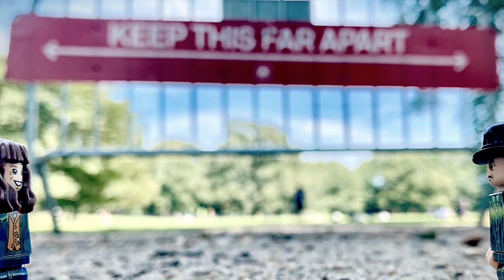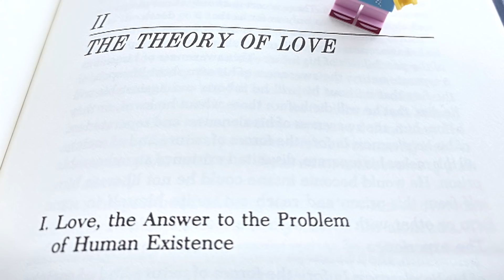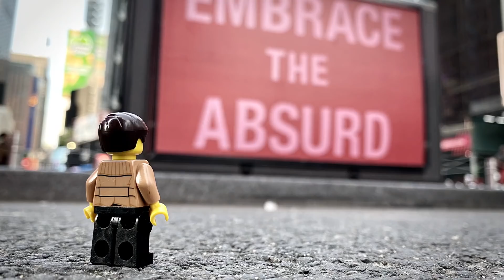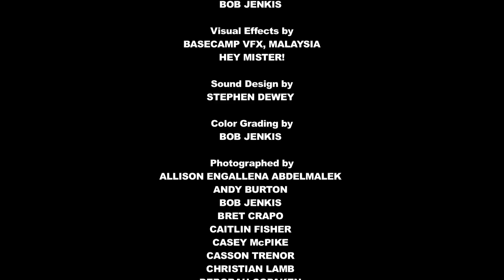Tiny Little Human (quarantine life through different eyes)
"Tiny Little Human" capturing the essence of isolation through the eyes of Lego figures.

In the midst of the global standstill, Grammy nominated DJ/musician The Scumfrog (real name: Jesse Houk) recorded his song ‘Tiny Little Human’ about the challenges of isolation. He asked his fans to take photographs of Lego figures depicting the same theme, and to submit them as ingredients for a music video. The best submissions were used by award-winning editor Bob Jenkis (Michael Jackson, Madonna), to create this stunning work of Lego art.

“The song is about the value of human touch during this pandemic”, explains Houk. ”So many of us had taken human touch for granted until the virus came along. We as humans made it to the top of the food chain and essentially ‘won earth’, but what is that worth when we cannot touch each other? The title Tiny Little Human refers to how powerless we can feel without physical interaction, despite all of our technologies and distractions.”

The use of Lego figures for the visualization of this theme was not only fitting for the title, but it also inspired many people to participate in the project and send in photographs of mini-figures restricted by social distancing. The photographs represent interpretations of quarantine from all corners of the world. Some entries even applied tiny homemade masks onto the faces of their Lego models.

Emmy-winning editor Bob Jenkis is no stranger to working with cutting-edge video projects. In 1991 he edited Chris Isaac’s unforgettable music video ‘Wicked Game’, directed by Herb Ritts.  “My first love in filmmaking has always been cutting picture to music”, explains Bob. “When you have a track that is both thoughtful and funky, it’s extra special. This video is truly a community effort that creates a sense of belonging at a time when separation and loneliness are all too prevalent in our world.”

Lego minifigures are trademarks of the Lego Group, which does not sponsor, authorize or endorse this video. The views expressed in this video are those of the author, and to not necessarily reflect the policy or position of the Lego Group.

“I know, this is a little bit dangerous,
‘cause reality suddenly put these chains on us.
But if you move real close,
closer than you’re supposed to,
we might just make the most of this ridiculous fuss.
Forgive me if I’m trying to get this clear;
we’re made of stars but our scars make us live in fear.
We won the world, but absurdly that ain’t that much,
‘cause I’m a tiny little human and I need your touch.”

--“Tiny Little Human” lyrics